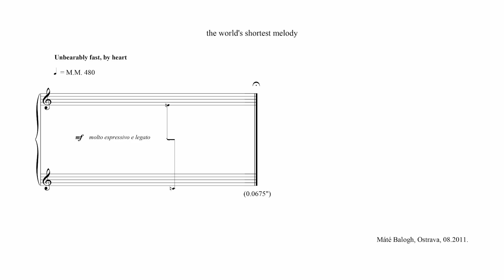Máté Balogh - the world's shortest melody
"the world's shortest melody" is a playing time of 0.0675 seconds.

Máté Balogh (1990-) is a Hungarian composer. Balogh studied composition at the Liszt Academy with Zoltán Jeney and the Consevatorio di Trieste with Fabio Nieder. He is a university lecturer at the Franz Liszt Academy of Music, Budapest. He is the composer of Zsófia Szilágyi's film entitled "One day"(2018).
 "the world's shortest melody" is the finale to a four movement piano music "for larry"(2011). It's dedicated to the American composer Larry Polansky, and this is a parody of his works. He composed two seconds of music "tooaytoods" and "The Longest Melody in the World".
See below for the complete recording of "for larry".

[SHEET MUSIC]
Please see Larry Polansky website for sheet music.

[NOTE]
This is enigmatic music. You think, "This isn't music".
What is music anyway?
Now, let's all go on a journey to answer this philosophical question!

 There are three basic elements of music: melody, harmony and rhythm. Other elements of sound include pitch, value and volume; however, in order for them to be recognized as music, the three aforementioned elements are important. Let's start with some basic concepts.
 The melody is a series of notes that can be perceived as a whole; a single note is not considered a melody. Normally a melody consists of around ten notes, but here only two notes are used as the smallest unit. Yes, E and C.
 The harmony is the function of the chords as they are combined and arranged. Since there is only a melody in this piece, no harmony. But there may be something similar to it. The intervals of E and C are major third (M3). To be specific, the equal temperament is 400 cents and the just intonation is 386 cents. How the E and C sound depends on the harmony, but the majority of people will probably recognize it as being in C major and will be cheerful.
 The rhythm is a sequence of lengths between two points. It usually consists of a sequence of several patterns. It is generally accepted that a rhythm is a group of beats. There is no beats in this piece, but the E and C can be recognized as a group. Whether it is considered a rhythm or not is a matter of opinion.
 There is a melody in this piece. But harmony and rhythm are ambiguous. Depending on how you think about it, there are three elements, or there are no three elements. This is the "something" that exists between music and non-music.

 Now, let's look at some more details.
 Pitch is right in the mid-range of the piano. Volume is mf, which is of medium strength. As far as pitch and volume is concerned, it's extremely neutral, with no hint of the beginning or the end. But note that this piece is E and C; not C and E. Typically, people feel the beginning on ascent and the end on descent. This music is in four movements, the first movement is a two points ascent and this finale is a two points descent. Yes, the sequence of E and C is planned.
 By the way, why the E and C? The answer lies in the first movement. It consists of two points: a tone cluster of 43 notes in the lower register and a tone cluster of 43 notes in the higher register. However, the highest note is written as a C# in the sheet music. Modern pianos are 88 keys, so they're missing two notes. That's right, E and C. In other words, these are pre-prepared notes.

 Finally, consider the playing time of "the world's shortest melody".
 This piece has a playing time of 0.0675 seconds and a tempo of 480. This composition is written in grace notes, but even that has a value. How can we think about this for an exact length?
 Let's start with a basic principle. At a tempo of 60, the duration of a quarter note is 1 second. Now, let's increase the tempo: 0.5 seconds at 120, 0.25 seconds at 240, 0.125 seconds at 480. Whoops, we're at 480. So let's increase the note value by 1/2. At a tempo of 480, the duration of an eighth note is 0.0625 seconds. We get an approximation, but it's 0.005 seconds short. Consider an additional note. At a tempo of 60, the duration of a 50th note is 0.08 seconds. Now let's increase the tempo: 0.04 seconds at 120, 0.02 seconds at 240, 0.01 seconds at 480. Whoops, we're at 480. So let's increase the note value by 1/2. At a tempo of 480, the duration of a 100th note is 0.005 seconds. That is, an eighth note plus a hundredth note is the value of this piece. Since there are two notes in this melody, so each one is a sixteenth note plus two hundredth note.
 Now, let's draw a conclusion!

Short.